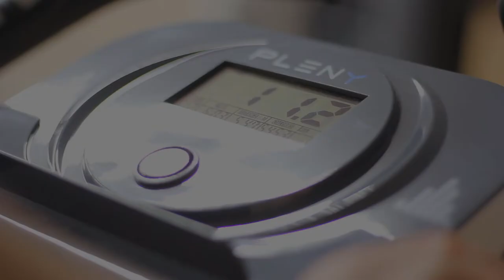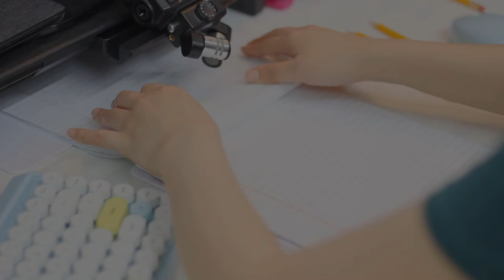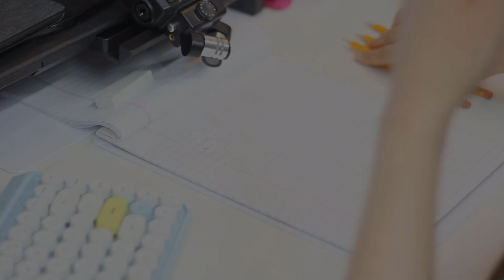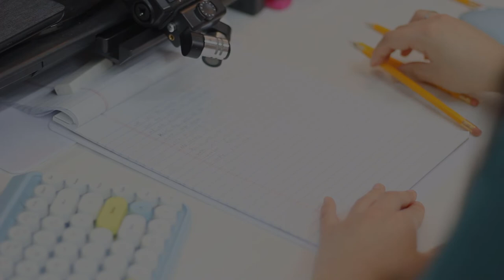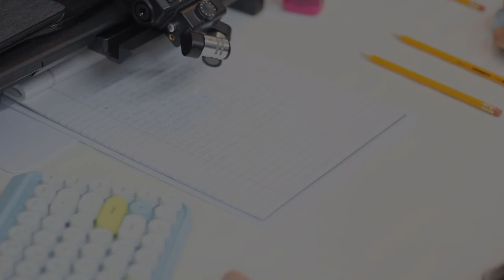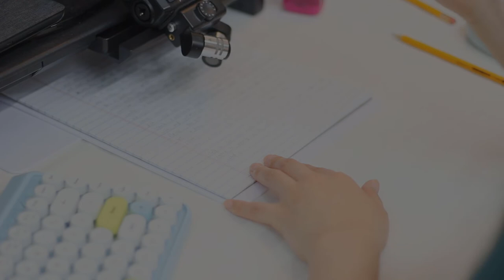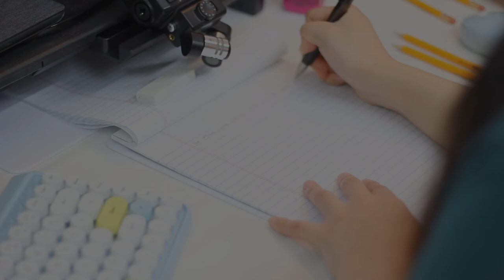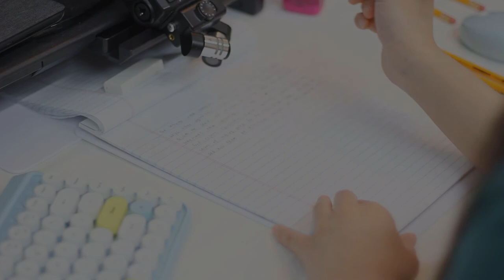Study VLOG | Study With Me | ASMR Writing | No Talking, No Music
Study With Me, Study Vlog
No Talking
No Music
ASMR
Real Sound, Writing Sound, Pencil sharpening sound